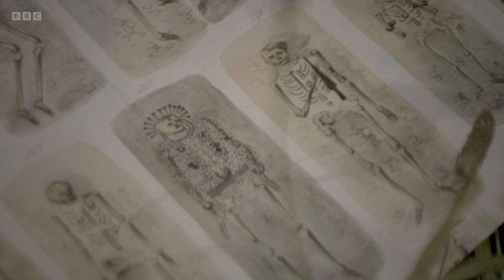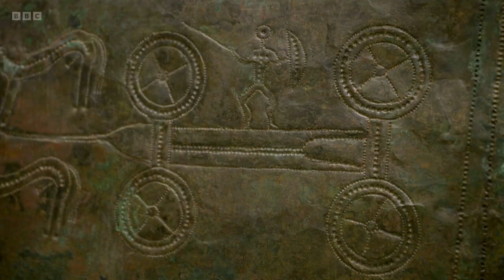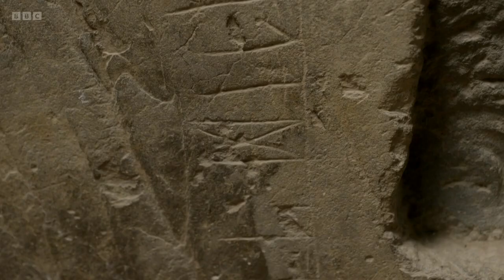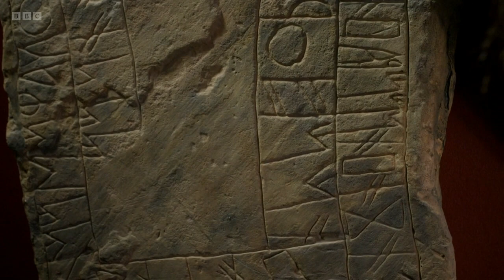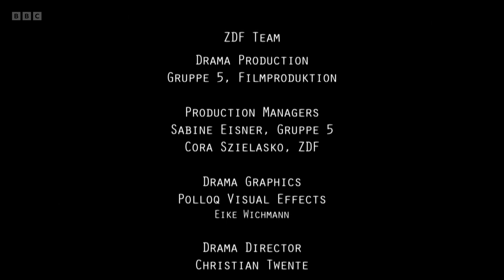The Celts: Blood, Iron and Sacrifice - Episode 1 (BBC)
3-part BBC documentary series. Anthropologist Professor Alice Roberts and archaeologist Neil Oliver go in search of the Celts - one of the world's most mysterious ancient people. In Britain and Ireland we are never far from our Celtic past, but in this series Neil and Alice travel much further afield, discovering the origins and beliefs of these Iron Age people in artefacts and human remains right across Europe, from Turkey to Portugal. What emerges is not a wild people on the western fringes of Europe, but a highly sophisticated tribal culture that influenced vast areas of the ancient world - and even Rome.

Rich with vivid drama reconstruction, we recreate this pivotal time and meet some of our most famous ancient leaders - from Queen Boudicca to Julius Caesar - and relive the battles they fought for the heart and soul of Europe. Alice and Neil discover that these key battles between the Celts and the Romans over the best part of 500 years constituted a fight for two very different forms of civilisation - a fight that came to define the world we live in today.

In the first episode, we see the origins of the Celts in the Alps of central Europe and relive the moment of first contact with the Romans in a pitched battle just north of Rome - a battle that the Celts won and that left the imperial city devastated.